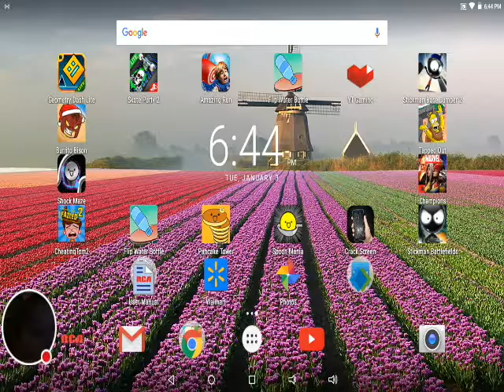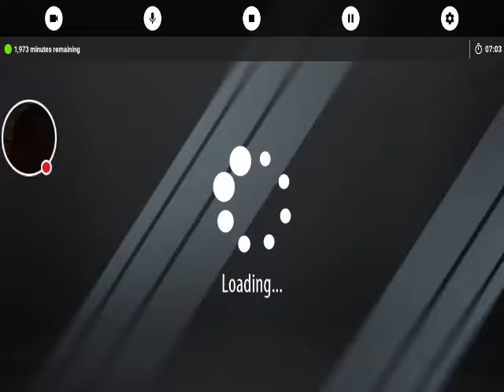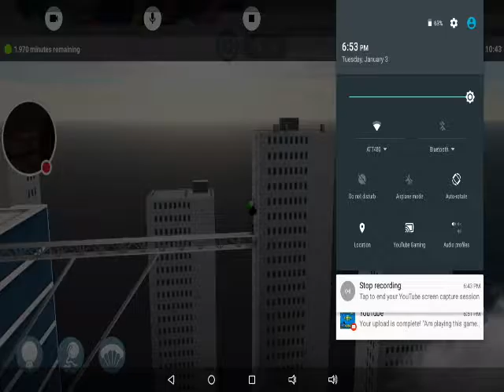My Stickman Base Jumper 2 Stream part 2 😣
Watch me play Stickman Base Jumper 2!